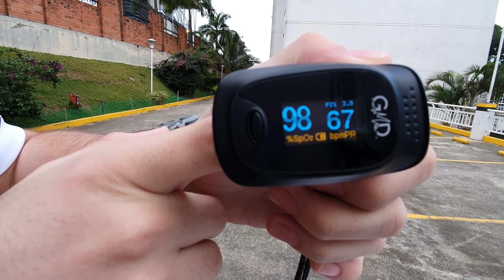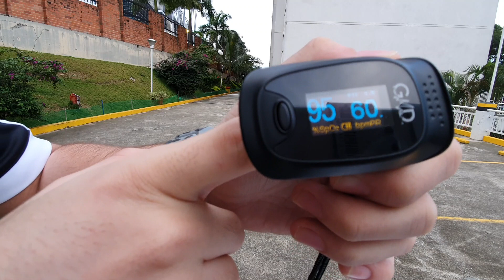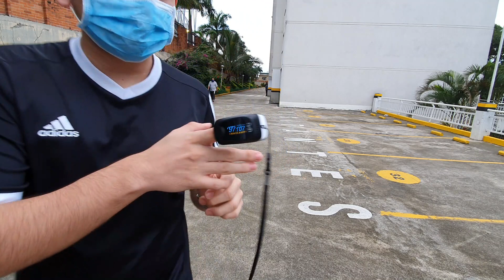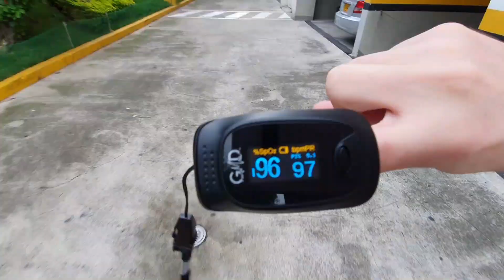Desmintiendo MITOS sobre TAPABOCAS - MASCARILLA? | HIPOXIA-HIPERCAPNIA | El Pulso de la Medicina